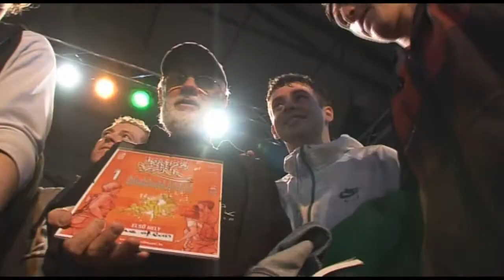Battle Of The Year 2008 Hungary